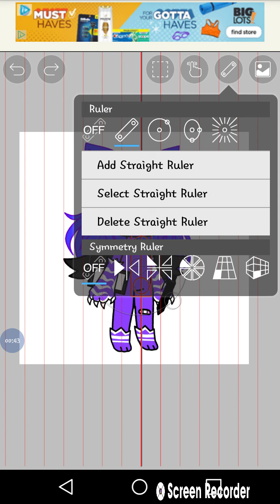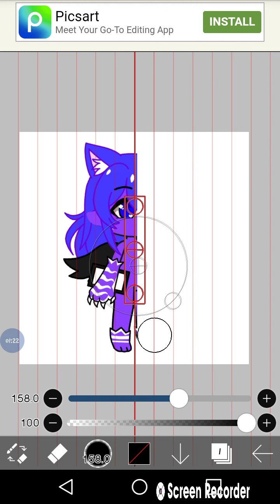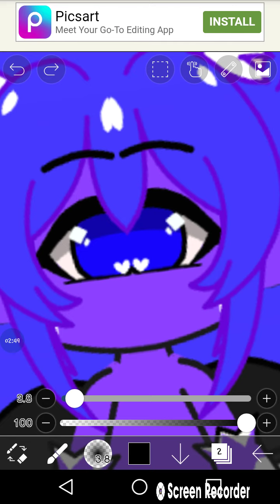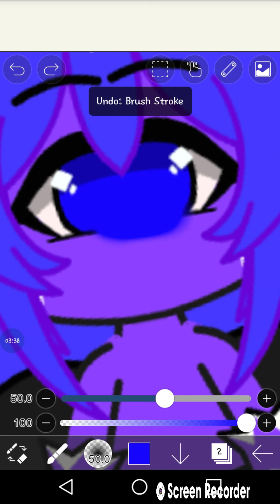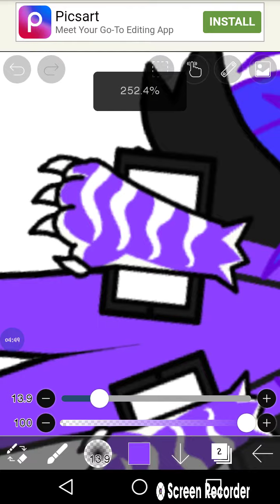Gacha Tutorial 2: How to Make Your Gacha Club Charecter Facing the Front in the Easiest way!